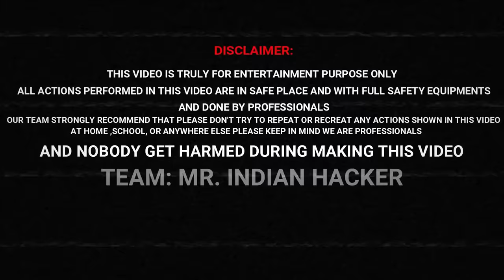कार के Air Bag उड़ा दिये - Testing Car Air Bag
Experiment With Car